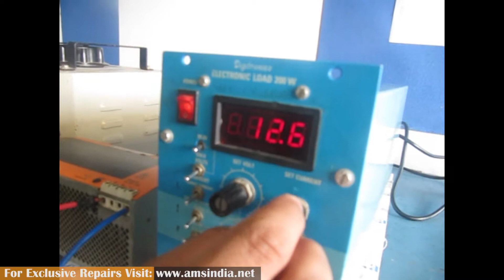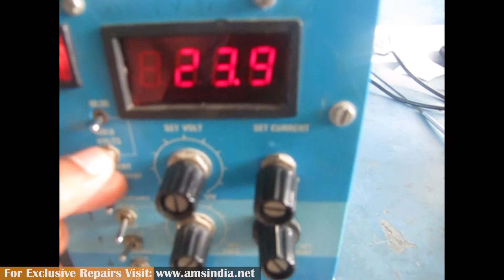Repair of IFM E lectronic DN 2034 Power Supply SL20.602 | Advanced Micro Services Pvt. Ltd.